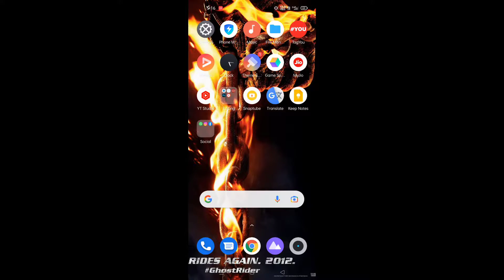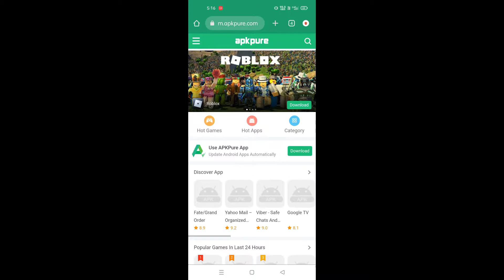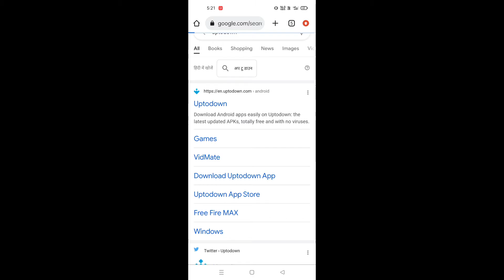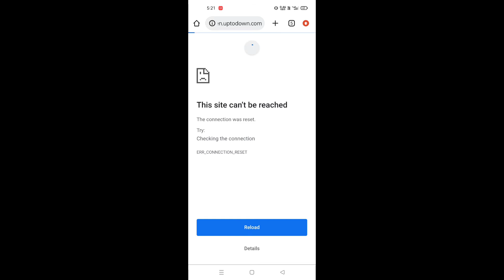How to Download Bgmi After Ban Download and Update Bgmi Now 🤩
see yo in the next video. tab tak ke liye by by take care

and JAY HIND 🇮🇳🇮🇳🇮🇳

✅VIDEO GAME DISCLAIMER: The Content in this video is for educational use only.The game play is just a video game called Battlegrounds Mobile India and a work of fiction.Thank you so much to everyone that watch, like,share and comment on my videos. It may seem like a small thing to you but I appreciate each and everyone of you.